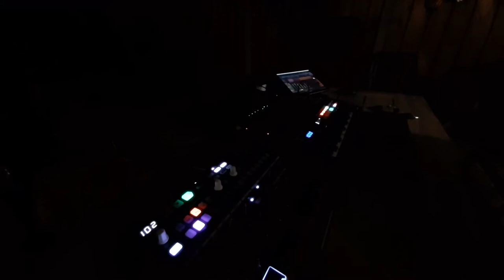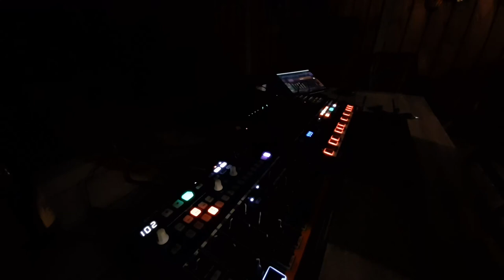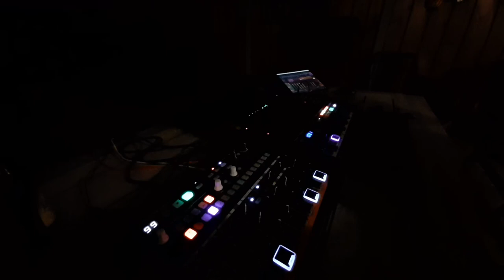Tulla - Hortulla (Minibrute 2S + Drumbrute Impact Ambient Techno Garden Jam)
took my shit to the garden to celebrate the end of the world